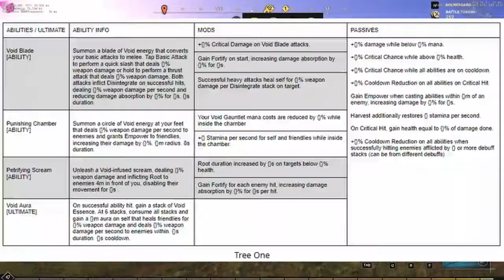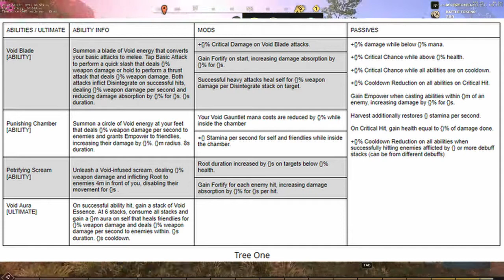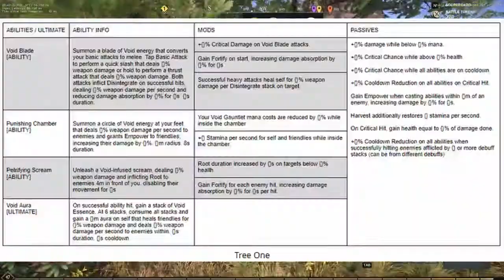New World - LEAKS! NEW Weapons, Zones, PVP, & MORE!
MASSIVE New World MMO LEAKS! NEW Weapons, Zones, PVP, & MORE! New World Weapons & New World PVP!